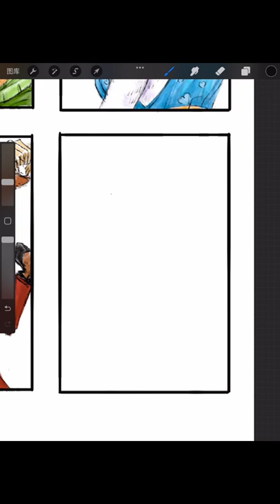Drawing One Piece Mink Tribe ROBIN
『One Piece Gender Swap』
Upload New Drawing Every Day
Use:
iPad ipencil

App:
Proceate